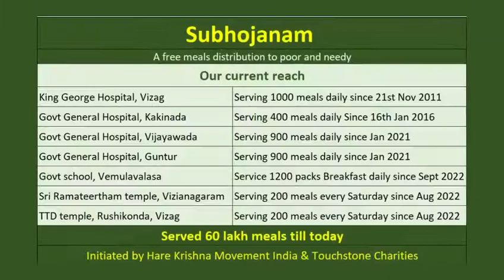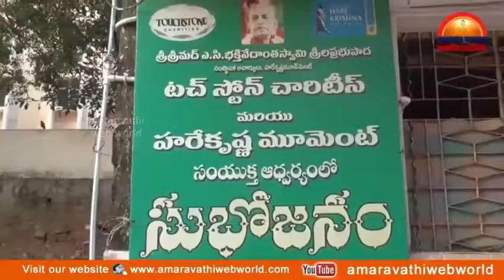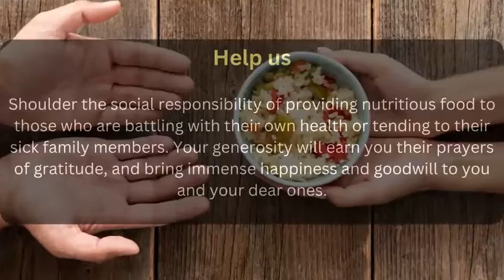SUBHOJANAM 11th ANNIVERSARY I HKM VIZAG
Hare Krishna🙏

Happy ☺️😃 to announce 🎤🎙️ that today is the 1️⃣1️⃣th Anniversary 💐 of Subhojanam
We began the first free meal distribution in KGH in 2011 on the day

Pls, Watch this video to check on the expanded services beyond KGH.

We thank 🤝 🤗all Donors for supporting this program. It is only because of your support 👍 that we are able to sustain this program for so long

Please Support Our Annadanam Programs

HARE KRISHNA MOVEMENT INDIA
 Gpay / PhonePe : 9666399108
 UPI ID     : HKMIVSP2.07@CMSIDFC
 BANK DETAILS: HARE KRISHNA MOVEMENT INDIA
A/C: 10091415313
IFSC CODE: IDFB0080412
DABA GARDENS BRANCH
VISAKHAPATNAM

TOUCHSTONE CHARITIES VISAKHAPATNAM
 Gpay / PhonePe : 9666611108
 UPI ID     : TSCVSP103.07@CMSIDFC
 BANK DETAILS: TOUCHSTONE CHARITIES VISAKHAPATNAM
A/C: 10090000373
IFSC CODE: IDFB0080412
DABA GARDENS BRANCH
VISAKHAPATNAM